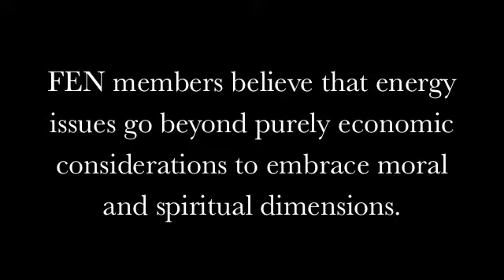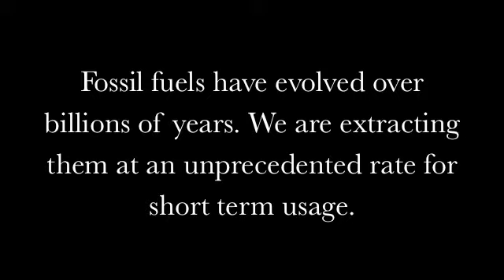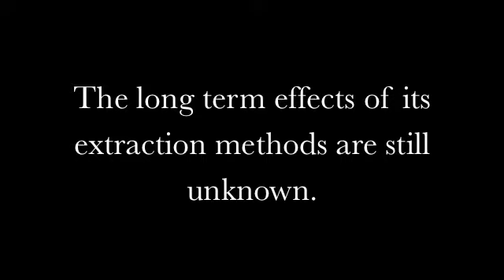RESPECT EARTH: A multifaith prayer vigil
The Vigil focused on the mining of fossil fuels.  FEN members believe that energy issues go beyond purely economic considerations to embrace moral and spiritual dimensions.